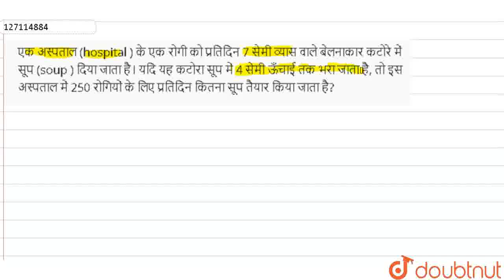एक अस्पताल (hospital ) के एक रोगी को प्रतिदिन 7 सेमी व्यास वाले बेलनाकार कटोरे में सूप (soup ) द...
एक अस्पताल (hospital ) के एक रोगी को प्रतिदिन 7 सेमी व्यास वाले बेलनाकार कटोरे में सूप (soup ) दिया जाता है।यदि यह कटोरा सूप में 4 सेमी ऊँचाई तक भरा जाता है,तो इस अस्पताल में 250 रोगियों के लिए प्रतिदिन कितना सूप तैयार किया जाता है?
Class: 9
Subject: MATHS
Chapter: पृष्ठीय क्षेत्रफल और आयतन
Board:UP Board

👉 Have Any Query? Ask Us.